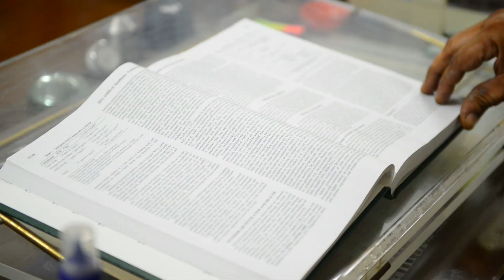Refrigeration and Air conditioning I Course About Video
About this course:
This Course provides a simple understanding of Refrigeration and Air-conditioning fundamentals. Ideally suited to those with a little or no knowledge of the subject. The course consists of different refrigeration cycles and understanding of psychrometry and psychrometric processes used for the purpose of air-conditioning. Further, the comfort air-conditioning and indoor environment health are also addressed in this course.